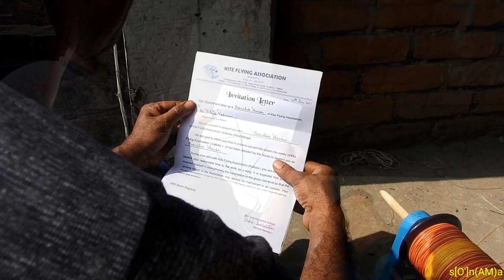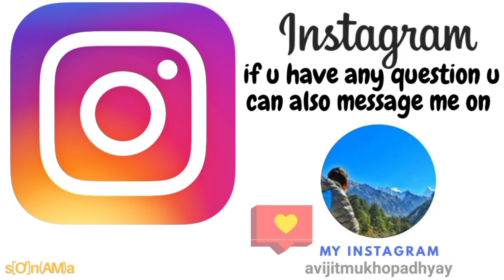SEE LIVE Saddi Making AT Artist NAJIB RAHMAN's place.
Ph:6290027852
Not everyone is an artist. It takes hard work, passion and complete dedication to become one. Kite flying is a passion for many but its a source of bliss to the makers. We have covered one such talented and renowned artist Najib Rahman Ji in this video.. We are well know of his name and creations but unaware of his story. The story that make that man what he is now. We are happy and honoured to uncover the inspiring story of this talented man, who has not only defeated death but also made his passion and work known to the world. His name is not new is the world of kites. But in this video you'll be able to know the tale of your favourite maker and witness his new creations. For Maydan kite flying saddi is very important. For the first time in Kolkata he has started making saddi so that Bengal's patangbaj doesn't have to wait for their passion.. So keep watching. And keep loving us